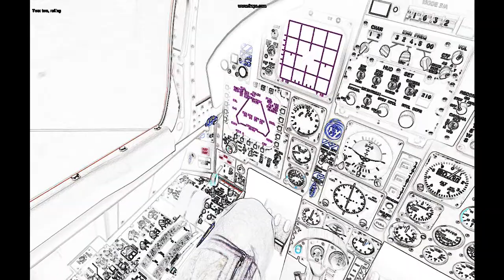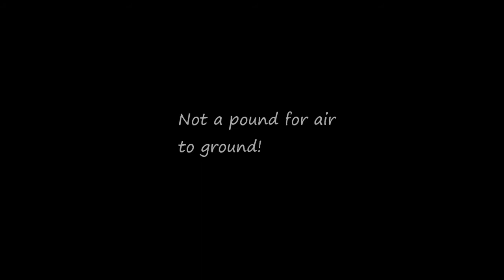Not a Pound for Air to Ground